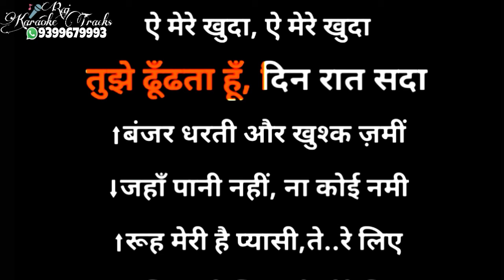Aye mere khuda karaoke Jagjit singh_christian song